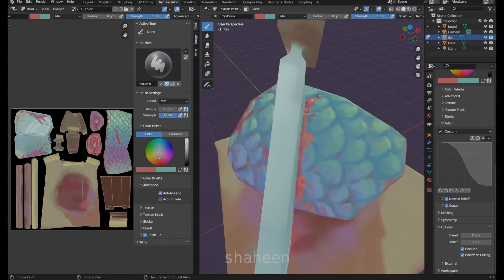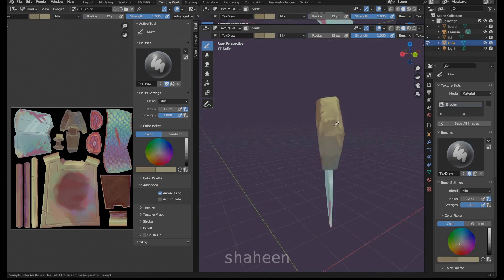Pineapple Fish - Blender 3d painting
Pineapple Fish (23dec2022)
I thought I painted a fish, but mother says it's a pineapple :|
Song: Aqua Planet Blah by Short-Factor